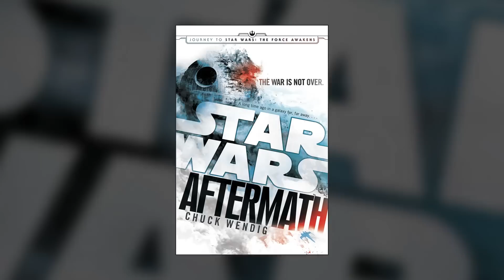Who Knew Palpatine was Darth Sidious (Canon) - Star Wars Explained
Most of the galaxy was unaware that Emperor Palpatine was a Sith Lord.  Who were the select few that knew his true identity as Darth Sidious?  Watch and learn!